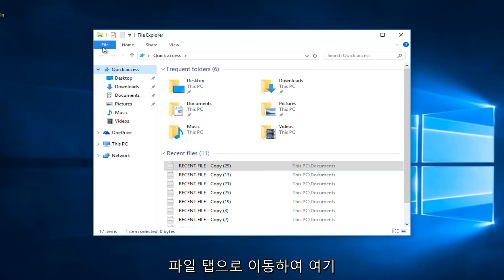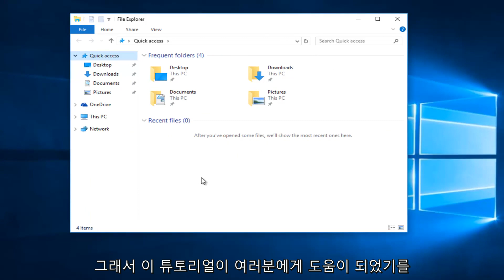Windows 10/11에서 파일 탐색기 "최근 파일"기록을 지우는 방법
검색 기록을 추적하는 웹 브라우저와 유사하며 주소 표시줄에 입력할 때 자주 방문하는 웹 사이트의 URL을 채우는 데 도움이 됩니다. 웹 브라우저와 마찬가지로 Windows 탐색기도 자주 여는 폴더를 추적하여 폴더 간에 쉽게 이동할 수 있습니다.

참고, 파일 탐색기가 최근 파일 및 폴더 기록을 전혀 저장하지 않도록 하려면 개인 정보 섹션 아래의 두 확인란을 모두 선택 취소하고 "확인" 버튼을 클릭하여 변경 사항을 저장하십시오.

Windows 탐색기의 최근 파일 측면은 작동하거나 작동하지 않습니다. 나는 전통적인 Explorer 드라이브와 폴더 보기를 훨씬 선호하기 때문에 별로 좋아하지 않습니다. 그러나 내가 아는 상당수의 사람들은 중단한 파일을 빠르게 선택할 수 있는 것을 좋아합니다. 기능에 대해 잘 모르는 경우 Windows 10 파일 탐색기에서 최근 파일을 제거하는 방법은 다음과 같습니다.

최근 파일은 Windows 7 및 8의 즐겨찾기가 발전한 것입니다. 최대 10개의 최근 폴더와 최대 20개의 최근 파일을 표시합니다. 도움이 되는 것을 목표로 하지만 모든 사람에게 효과가 있는 것은 아닙니다. 즉, 할 일이 한 가지뿐입니다.

Windows 10 파일 탐색기에서 최근 파일 제거
Windows 10 파일 탐색기에서 최근 파일을 제거하는 것은 매우 간단합니다.

1. Windows 탐색기를 엽니다.
2. 상단 메뉴에서 보기를 클릭합니다.
3. '다음으로 파일 탐색기 열기:'를 내 PC로 변경합니다.
4. 개인 정보 아래의 하단 두 상자를 선택 취소합니다. 최근 파일을 제거하기 위해 이 작업을 수행할 필요는 없지만 완성도를 위해 좋은 것 같습니다.

Windows 10 파일 탐색기에서 최근 파일 바꾸기
예상대로 최근 파일을 다시 켜려면 이 단계를 반대로 하면 됩니다.

1. Windows 탐색기를 엽니다.
2. 상단 메뉴에서 보기를 클릭합니다.
3. '다음으로 파일 탐색기 열기:'를 다시 빠른 액세스로 변경합니다.
4. 개인 정보 아래에서 하단 두 개의 확인란을 선택합니다.

그게 전부입니다.